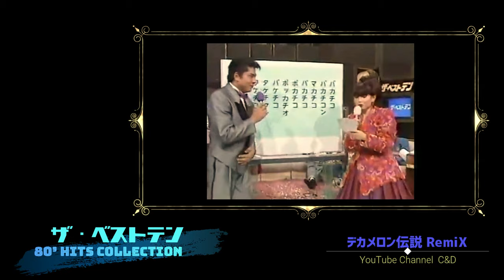【111】デカメロン伝説RemiX SHONENTAI